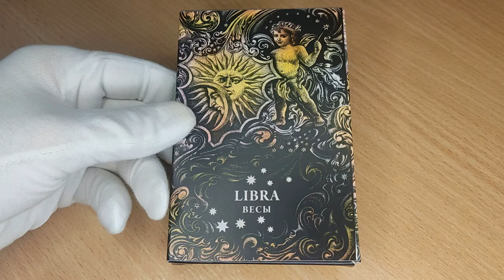Реальная цена монеты 20 рублей 2013 года. Весы (Libra). Зодиакальный гороскоп. Беларусь.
Coin 20 rubles 2013. Libra. Zodiac horoscope. Belarus. Сегодня на обзоре монета 20 рублей 2013 года. Серебро. Весы (Libra). Серии "Зодиакальный гороскоп". В данном видеообзоре Вы узнаете параметры монеты, реальную стоимость, все разновидности и конечно же цены на них, если таковые известны. Республика Беларусь.